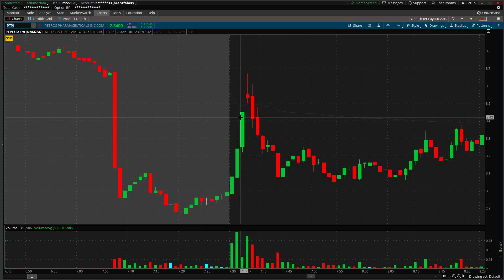Daily Trading Recap | December 1, 2021 | VBIV CPIX ARDX ISPC MEIP CNTX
Smash that like button like you're about to get halted!

Intro 00:00
VBIV 00:59
CPIX 02:22
ARDX 03:55
ISPC 05:18
MEIP 06:33
CNTX 07:59